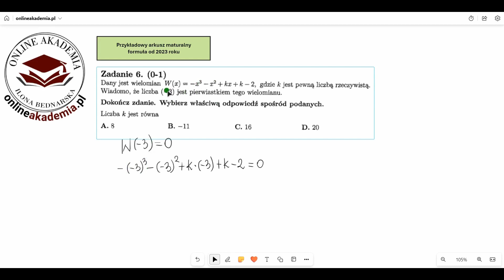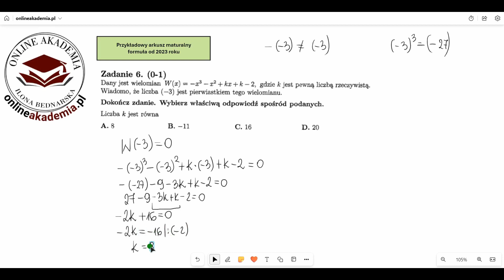Dany jest wielomian W)x) = -x^3 - x^2 + kx + k - 2, gdzie k jest pewną liczbą rzeczywistą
Dany jest wielomian W)x) = -x^3 - x^2 + kx + k - 2 gdzie, k jest pewną liczbą rzeczywistą. Wiadomo, że liczba (-3) jest pierwiastkiem tego wielomianu